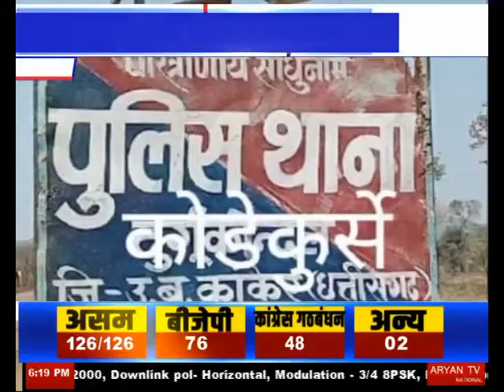जंगल में मिली है जवान की बाइक Kanker | Chhattisgarh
कांकेर जिले के कोडेकुर्से चौकी में सहायक आरक्षक पद पर पदस्थ जवान मनोज नेताम 5 दिनो से लापता है... जानकारी के मुताबिक... जवान 28 अप्रैल को ड्यूटी के दौरान से लापता है... उनकी बाईक राजनांदगांव के सीमावर्ती क्षेत्र के ग्राम भुरके के जंगल में मिली... पुलिस नक्सलियों के द्वारा अपहरण किए जाने के एंगल से भी जांच कर रही है... हालांकि अभी तक लापता जवान को लेकर कोई जानकारी नहीं मिल पाई है..